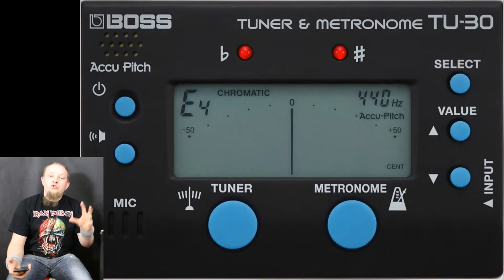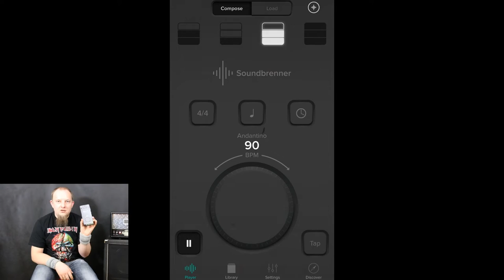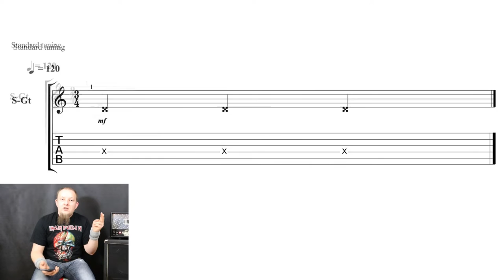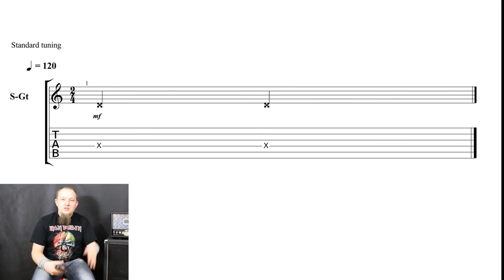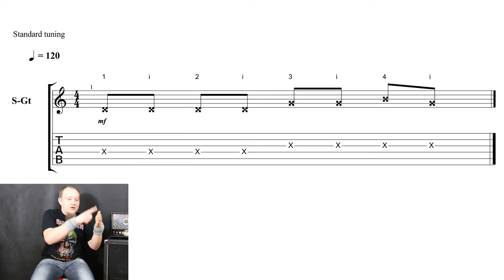Lekcja 5 - Metronom, automat perkusyjny - podstawy rytmu